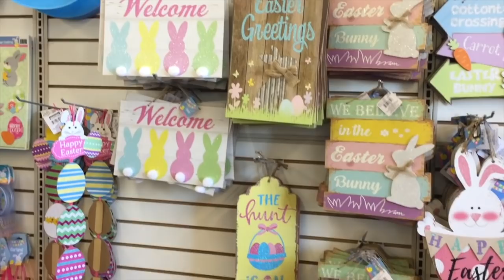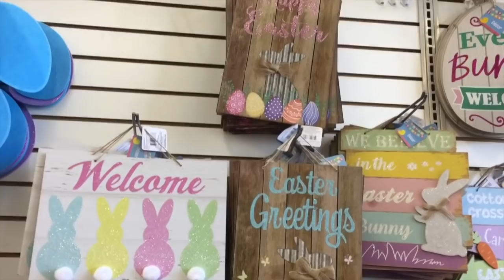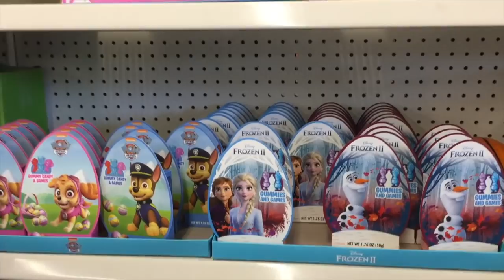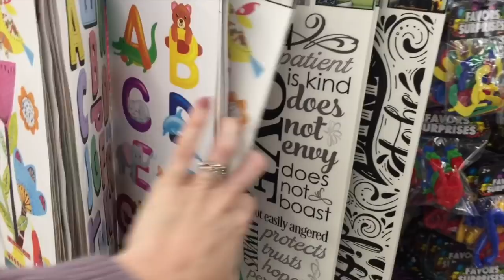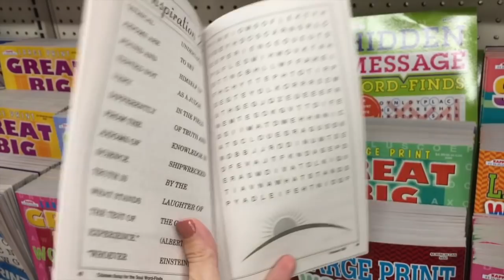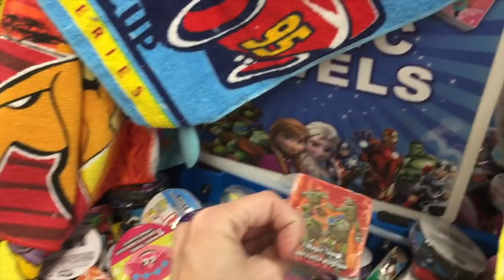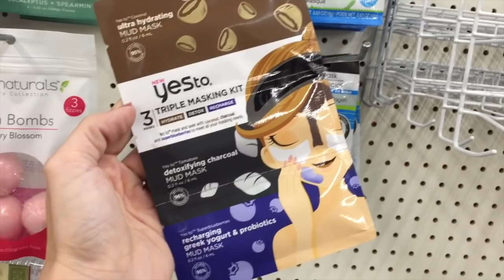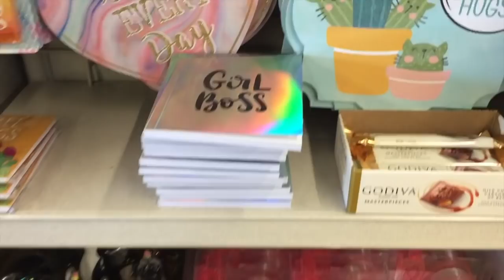New at Dollar Tree Shop With Me! Spring & Easter 2020!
Hey party people!  Thanks so much for hanging out with me while I share with you this Dollar Tree Spring & Easter Shop with me!  I, of course, browse the rest of the isles too, to check out all of the other amazing deals I could find hiding out in the isles of the Dollar Tree aka the DT!!  It's always amazing to me how the dollar tree is able to get some really great items for such a great affordable cost!

Hope you enjoyed shopping with me at the Dollar tree and checking out all of the new stuff they have for spring and easter of 2020!

Best,
  Kim!